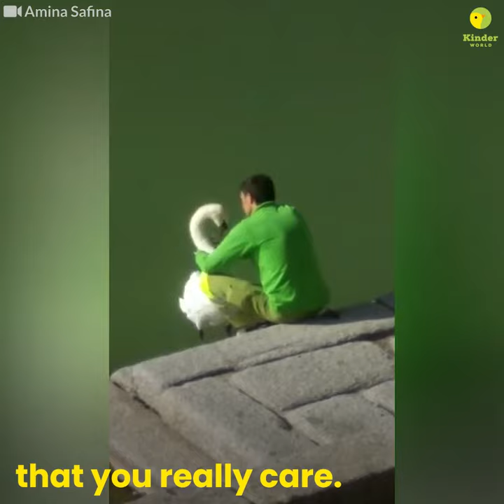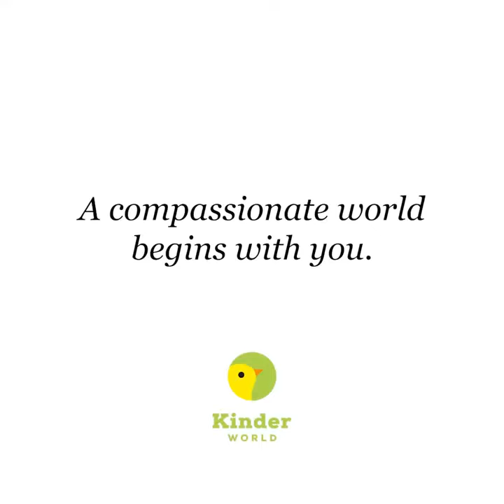Compassionate world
This video is dedicated to all those who have opened their heart to an animal and who have had, or still have, this powerful connection in their lives.